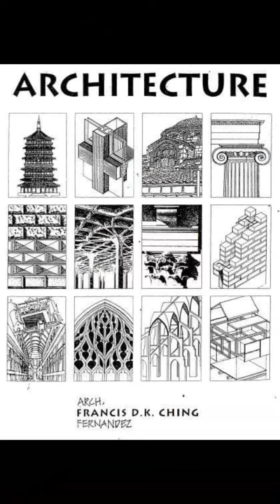Secvențe cu planse de portofoliu - atelier Schepsis'PregArhi - curs pregatire admitere ARHITECTURĂ